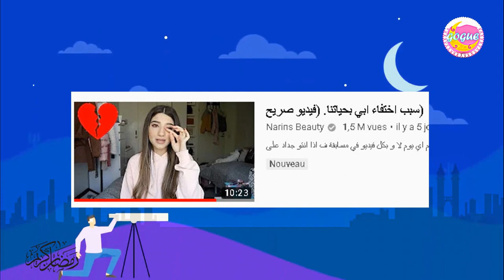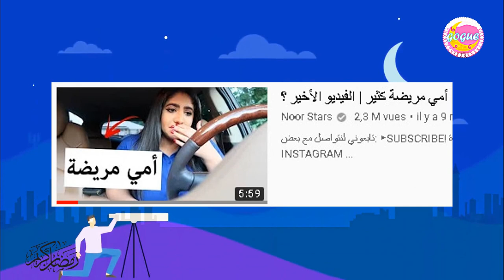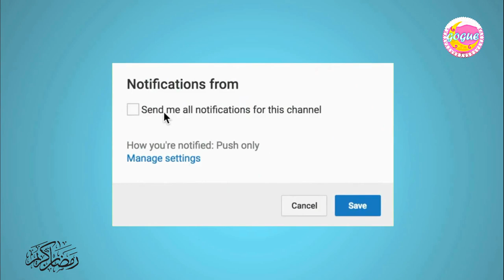يوتيوبرز يعانون من مشاكل في حياتهم !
جميع الحقوق محفوظة لدا قناة غوغ